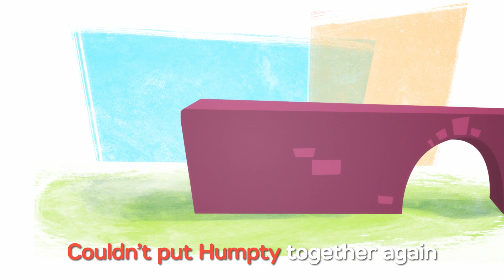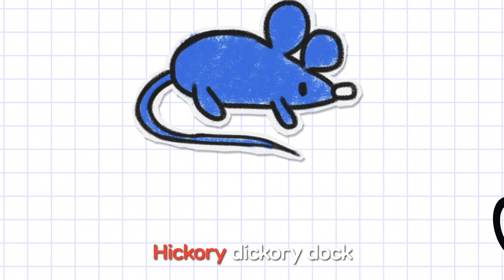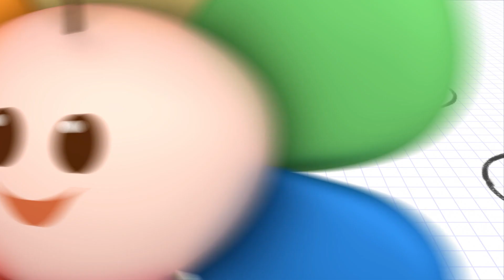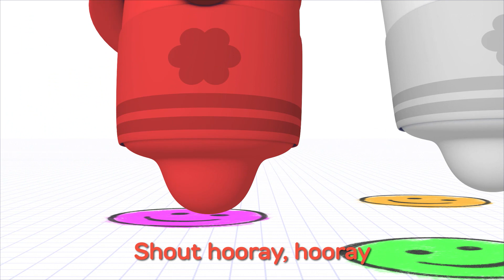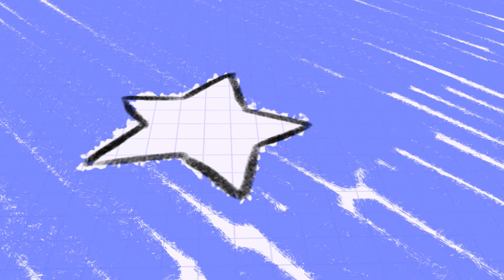🎵 Música Infantil Educativa | desenhos animados em portugues | rimas infantis | BabyFirst Brasil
Musica Infantil Educativa Para Crianças | Desenhos Animados | Dez na cama canção - Ten in the Bed | rimas infantis compilação | canções de ninar em português
Desenhos Educativos para Criança | Educação Infantil | BabyFirst Brasil